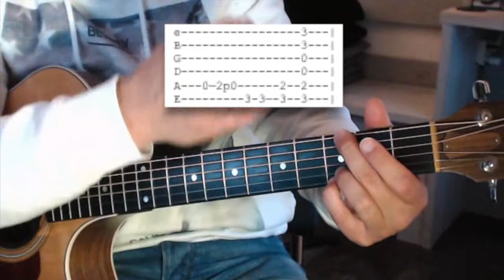Wish You Were Here intro